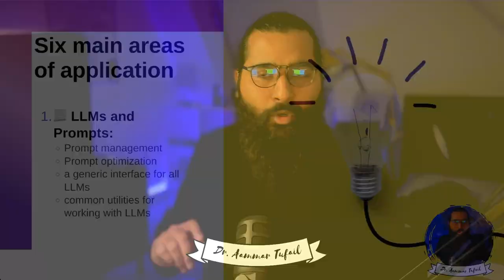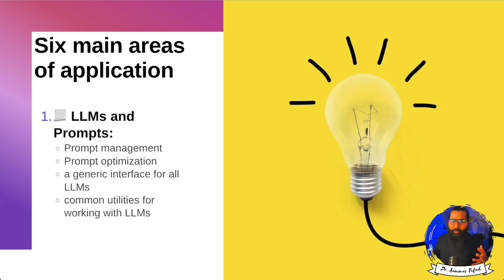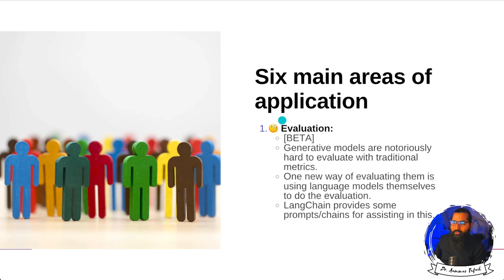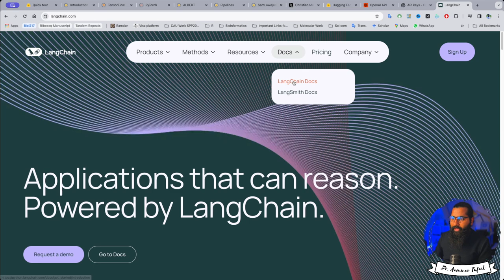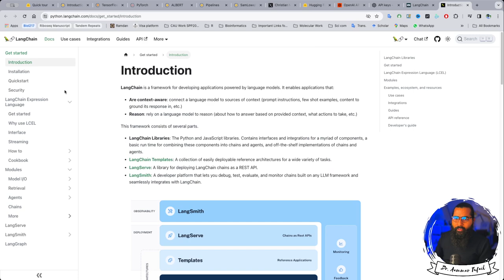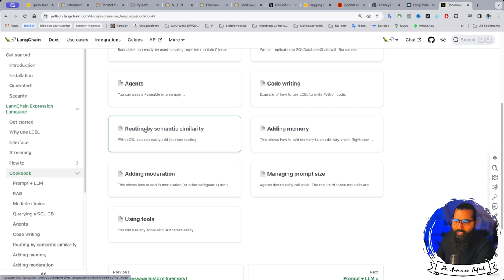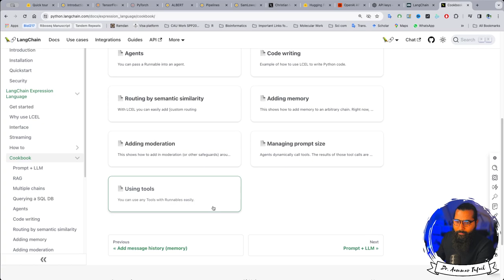Applications of LangChain for LLMs